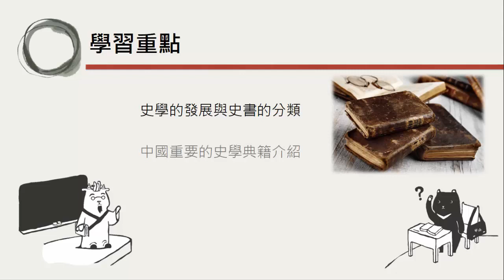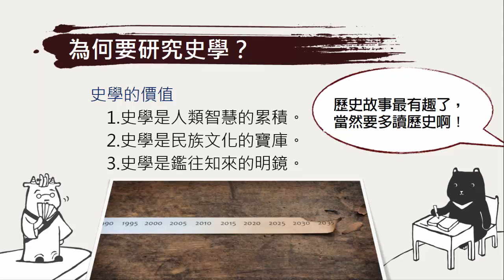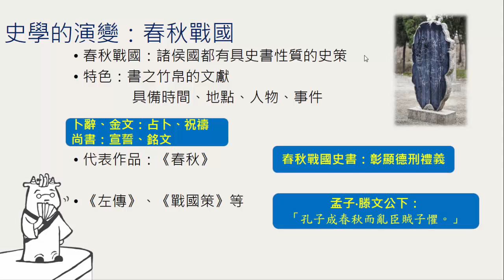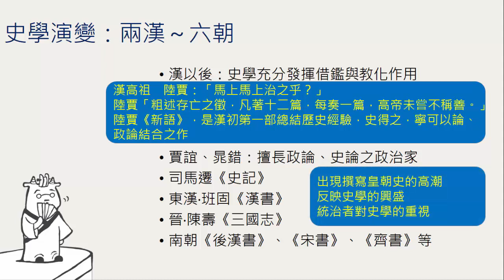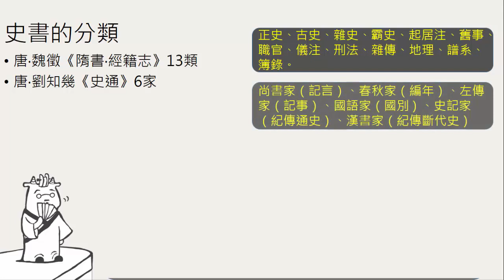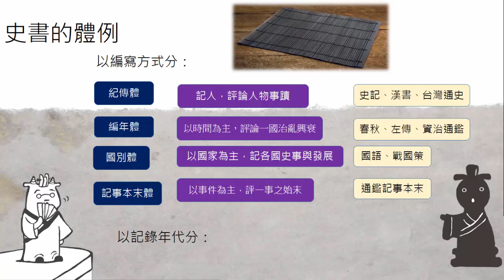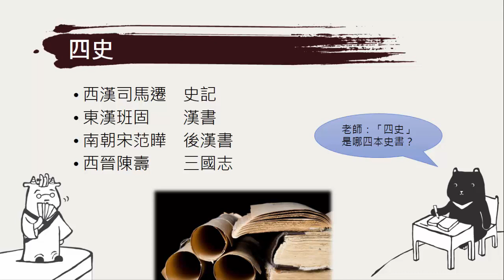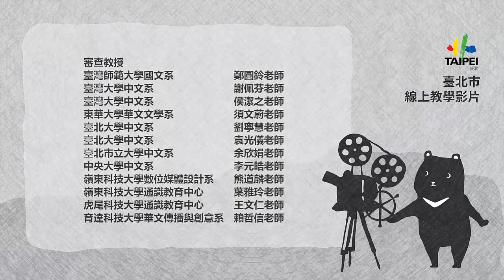高三國文｜國學常識：史學概述